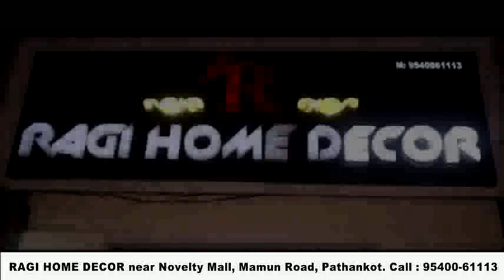अवैध माइनिंग के खिलाफ बड़ी कार्यवाही, भोआ के पूर्व विधायक जोगिंदर पाल गिरफ्तार